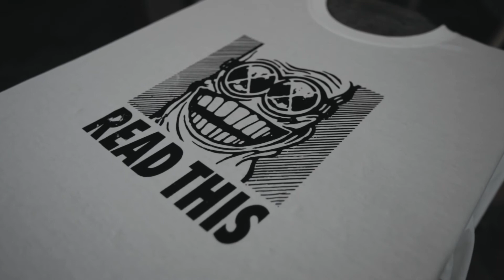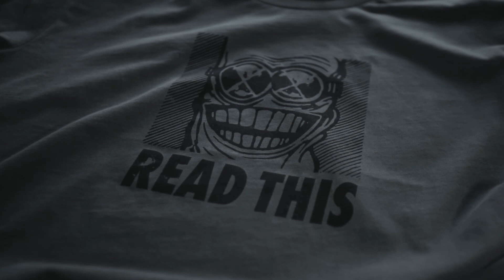GRINNING READ THIS Tee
Printing the GRINNING READ THIS Tee in the studio.
Jeremy Austin